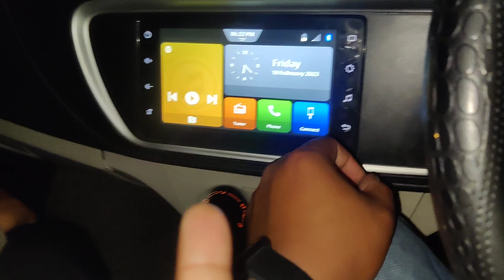Memories 🥺 // Missing those moment 🥺💗